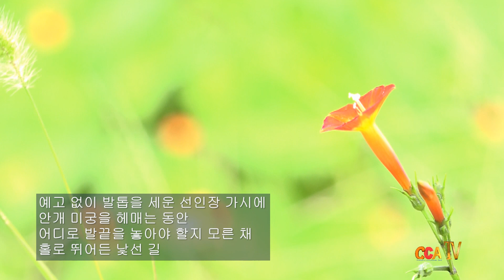[시낭송] 이은주 / 내게 오지 않은 날들 / 시낭송 / 이은주 (낭송하는 시인들)